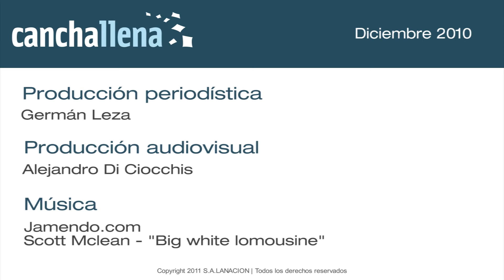Misión Paneus: un prototipo 100% argentino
Norberto Rivero es el piloto y el líder de un proyecto que significará el único representante argentino en el Dakar; una historia de familia